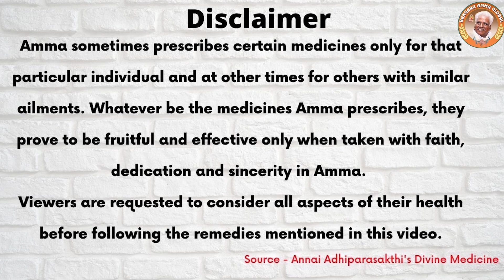Bangaru Amma's Medicinal Miracle - Relief from back pain | Bangaru Amma Global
Welcome back to our series on Bangaru Amma’s Medicinal Miracles.  In this week’s episode, we will be sharing the story of a devotee who has been suffering from back pain.

Here’s the story as narrated by the devotee:

 Around 15 years ago when I was waking up out of bed in the morning I had excruciating back pain.  This was making me unable to move.

Since the pain was so severe, I consulted a leading Orthopedic specialist in Chennai. He gave me a list of medications and asked me to do physical therapy. I tried this for about 5 days. But with no pain relief.

Since the pain continued, I decided to go to Melmaruvathur and see Amma.

I left by an ambassador car, lying in the back seat, and asked the driver to go very slowly.
Once I reached Maravathur, with the help of two people on either side I was able to get to the putrumandapam, and waited for my Oracle (also known as Arulvakku in Tamil).

Thinking Amma will give me a list of medicines, I took a long sheet of paper and a pen with me.

Amma said in  Her Oracle to me to apply thin rice gruel paste on the area of pain on my back.

Since she said only this and nothing else, I left with a little bit of disappointment. But that same night, with staunch belief and complete faith in Amma, I applied the thin rice gruel on my back where I had the pain.
To my surprise, I woke up the next day feeling 50% better. I continued this treatment for five days and was completely pain-free.

Amma’s simple remedy cured me of my back pain.

Amma’s remedies are very simple.  But it is our true faith in Amma that cures us of illnesses.